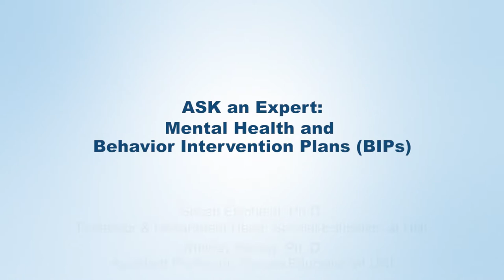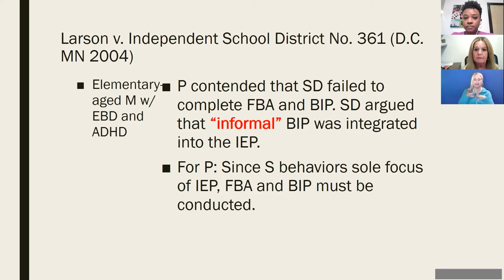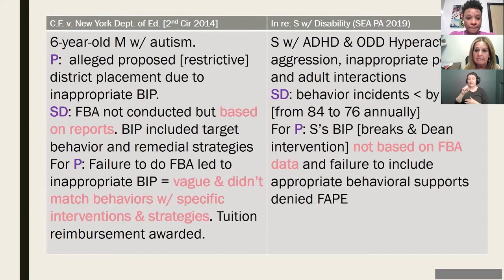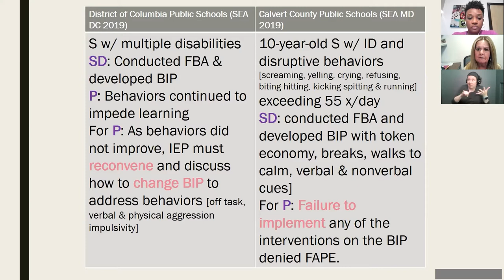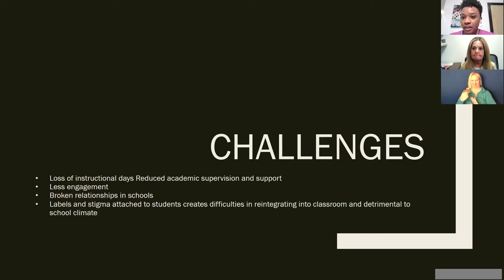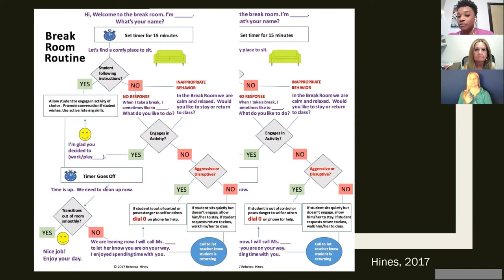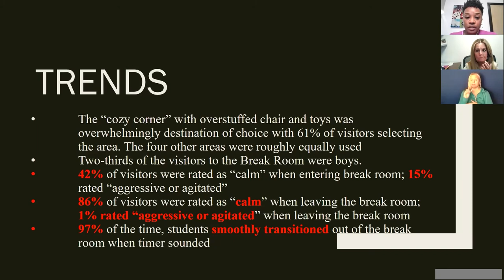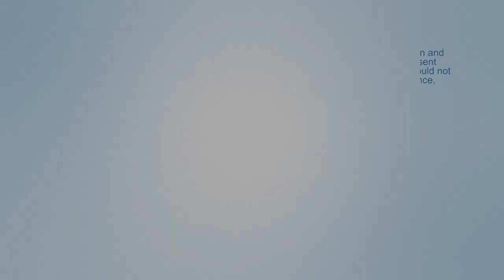ASK an Expert: Mental Health and Behavior Intervention Plans BIPs (pt 4)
- This session will present the requirements for behavior intervention plans (BIPs) and provide parents with examples of BIPs developed for mental health supports. The new Iowa Chapter 103 provisions on seclusion and restraint practices will also be overviewed, with a discussion of the issues and concerns. Dispute resolution options for parents will also be highlighted.

Speakers:
Susan Etscheidt, Ph.D., Professor & Department Head of Special Education at UNI and
Whitney Hanley, Ph. D., Assistant Professor, Special Education at UNI

Susan Larson Etscheidt is a Professor and Department Head in Special Education. She teaches the graduate-level Special Education Law and Policy course and coordinates the program for special education consultation and instructional coaching. In addition to her involvement in the teacher and leadership preparation programs at UNI, Dr. Etscheidt served as an Administrative Law Judge for special education appeals in Iowa since 1991 and currently serves as a state mediator. Dr. Etscheidt received her Ph.D. from the University of Minnesota, and has published numerous articles, books, and book chapters. She has presented papers at invited international, national, regional, and state conferences. She also serves as a policy consultant for school districts, and offers professional development for teachers, administrators, and support staff.

Whitney Hanley is motivated by the role higher education can play in developing critically conscious educators, Whitney Hanley studies the qualitative ways in which schools and communities support the success of culturally and linguistically diverse females with or at risk of emotional and behavioral disorders.

- Ph.D. Exceptional Education - University of Central Florida
- Ed.S. Curriculum & Instruction – Piedmont
- M.Ed. Early Childhood Special Education – Georgia State University
- B.S. Elementary Education L/BD – University of Louisville

Speaker: Susan Etscheidt, Ph.D. Professor and Department Head of Special Education at UNI

ASK Resource - (Access for Special Kids) Resource Center is a parent training, information, and advocacy center for families of children with special needs across the state of Iowa. ASK is a family-driven 501(c)(3) non-profit organization.